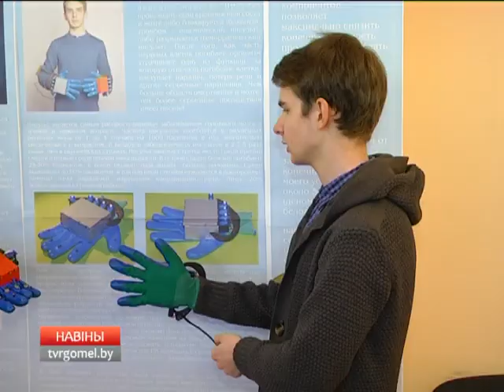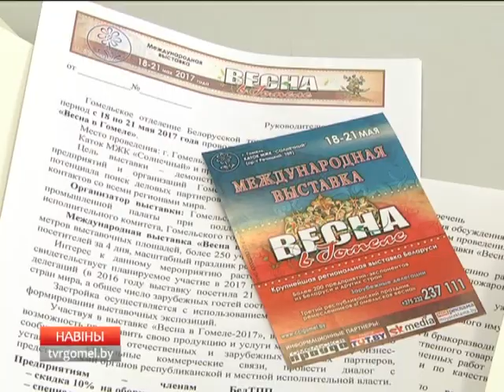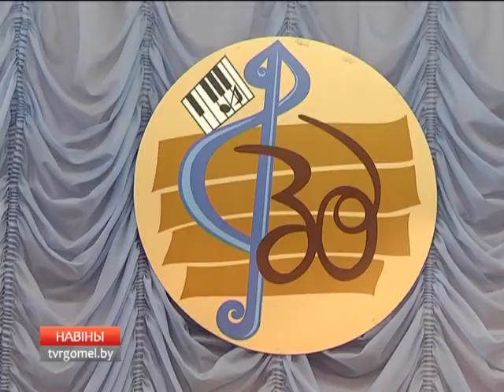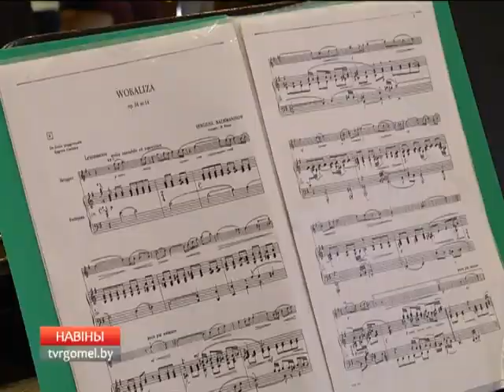13 05 2017 НОВОСТИ 16 00